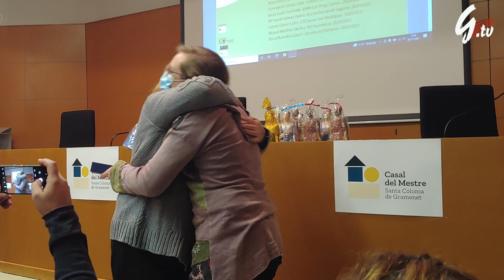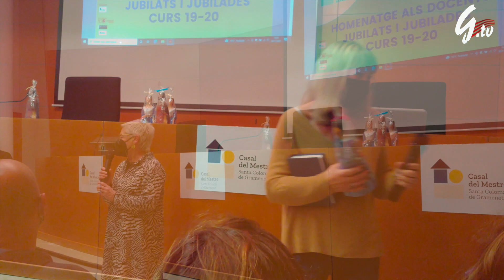HOMENATGE ALS DOCENTS JUBILATS I JUBILADES DELS CURS 19 -20 I CURS 20-21Casal del Mestre, Gramenet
El  30 de novembre de 2021 a la Sala d'actes del Museu Torre Balldovina, el Casal del Mestre va organitzar, amb el suport de l'Ajuntament de Santa Coloma de Gramenet, l’acte homenatge als docents jubilats i jubilades durant els cursos 19/20 i 20/21. A l'homenatge vam comptar amb la presència d’en Quim Lázaro, mestre i membre de l'Associació de mestres i professorat jubilats RELLA.